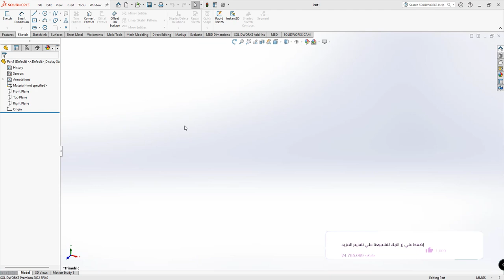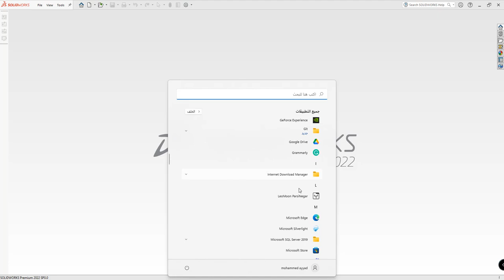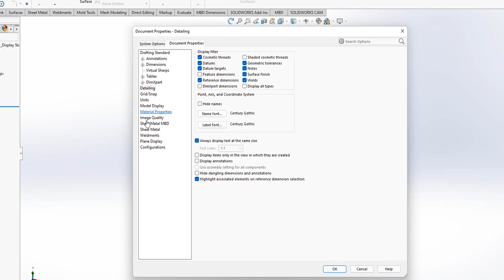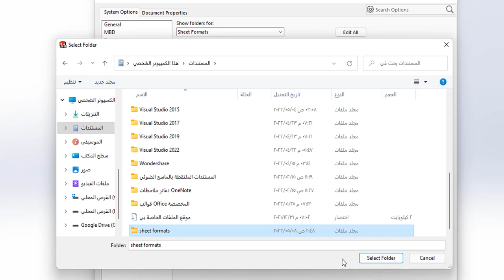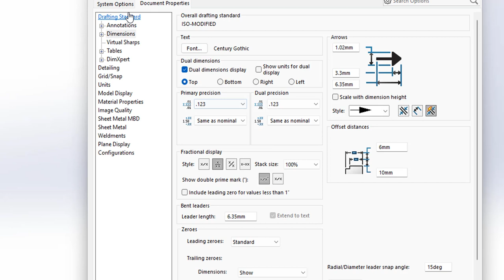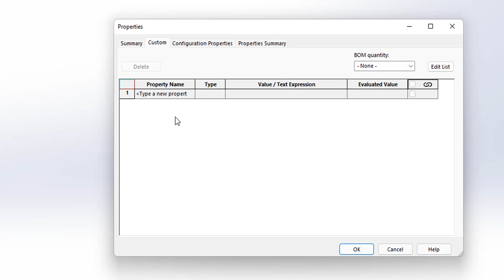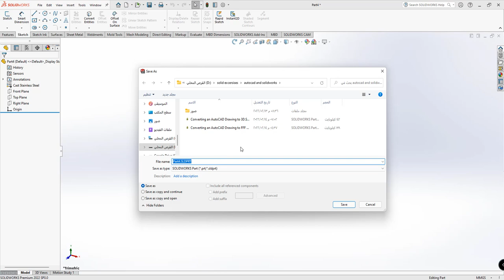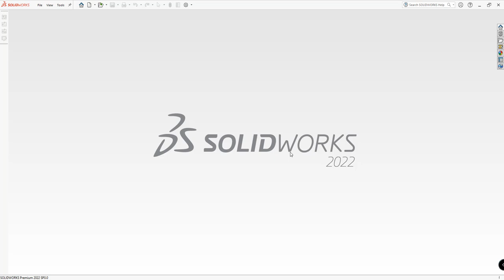انشاء قوالب تصميم مخصصة في سوليد ووركس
قم بتخصيص القوالب لضمان استخدام الجميع لنفس المعايير والخيارات وما إلى ذلك.
في هذا الدرس، يمكنك إنشاء قوالب تسمح للجميع باستخدام نفس الإعدادات (المعايير والخيارات وما إلى ذلك).

يمكنك إنشاء قالب جزء يسمح للجميع باستخدام نفس الإعدادات (المعايير والخيارات وما إلى ذلك).

ستتعرف ايضا على طريقة حفظ إعداداتك الحالية  حتى تتمكن من استعادة الإعدادات الأصلية لاحقًا.